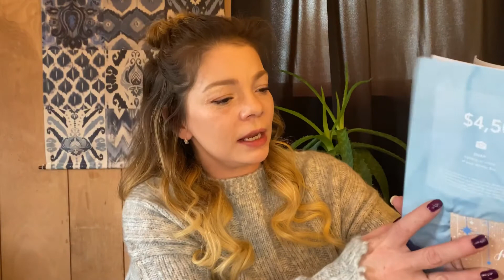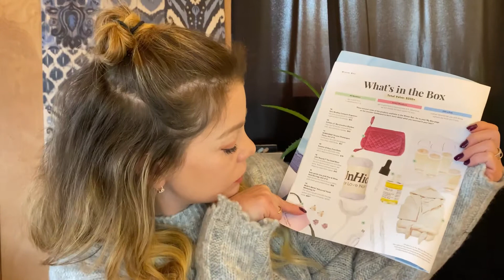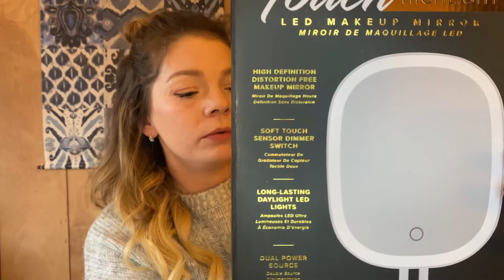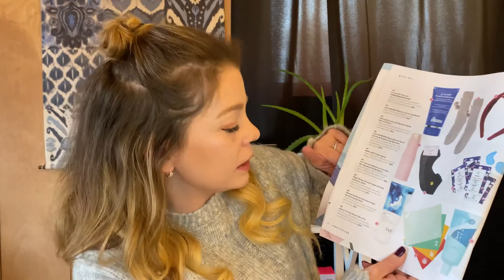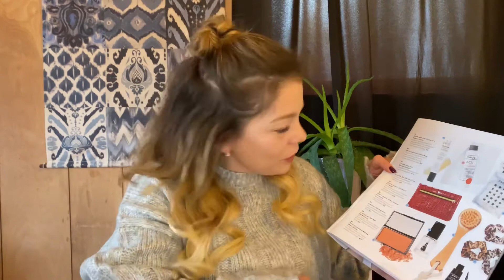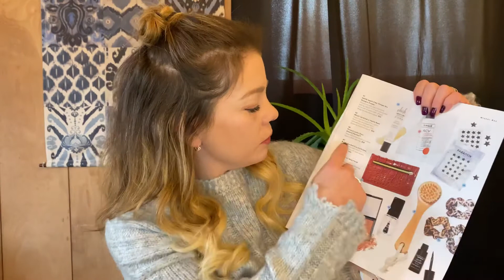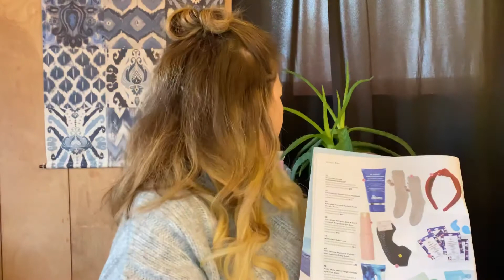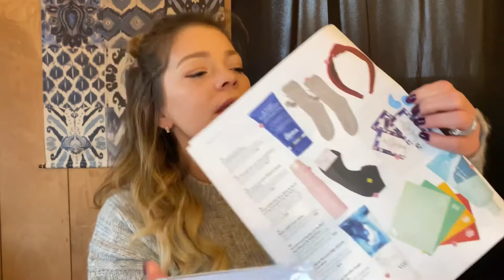Fab fit fun winter 2020 add- on sale winter box! Did they get it right?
Join me to open the fabfitfun winter ad on sale extra winter box. The box is 39.99, you do not get to choose any of the items but they are curated by the answers in your quiz when you join. Let’s see if it’s a flip or a flop!